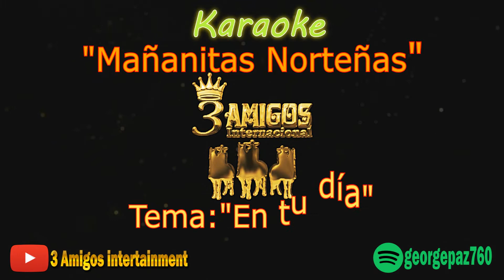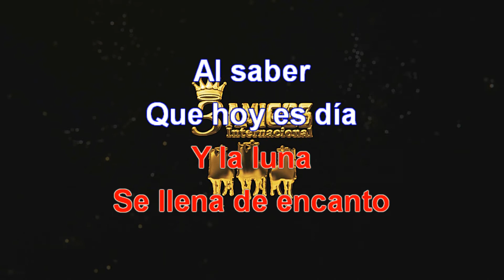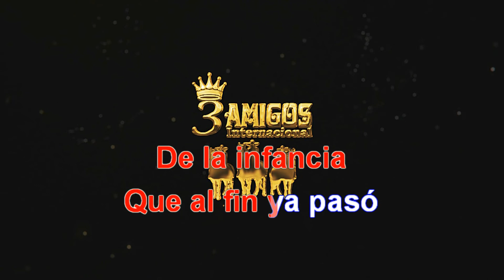En tu día (Karaoke)